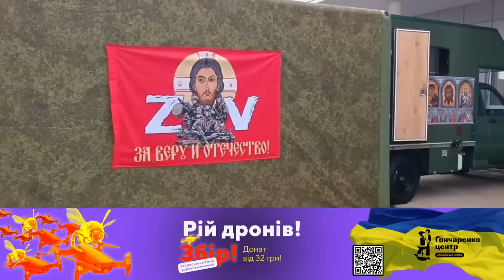⚡️НАРЫШКИН ШОКИРОВАН! ЖЕНА - ИЗВРАЩЕНКА / ШОЙГУ ПРИКАЗАЛ ПОДСТРИЧЬ И В МОНАСТЫРЬ